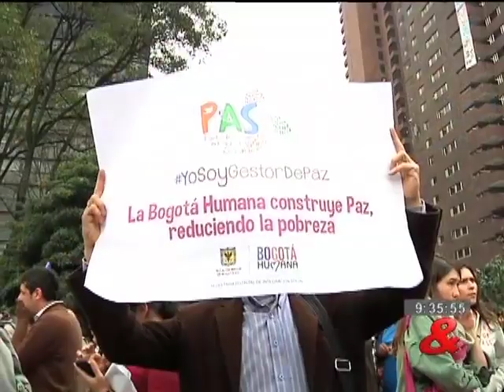Piden reanudar los diálogos